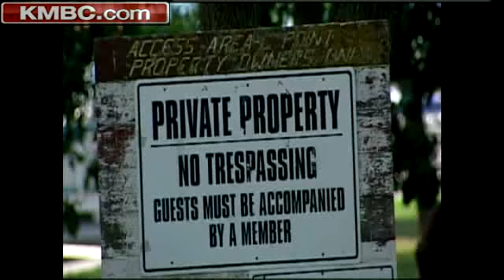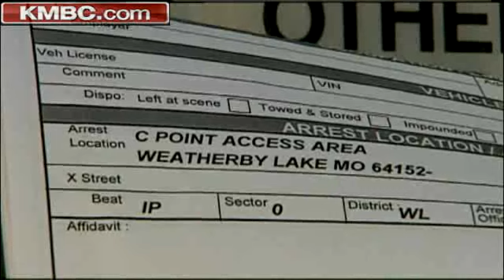Woman Arrested At Table Battles Trepassing Charge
KMBC's Dan Weinbaum has an update on Jennifer Payne's case.